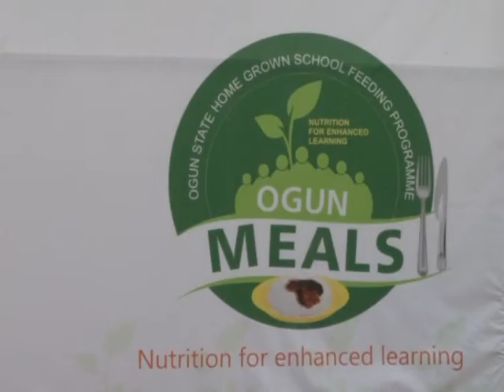Home Grown Feeding Programme